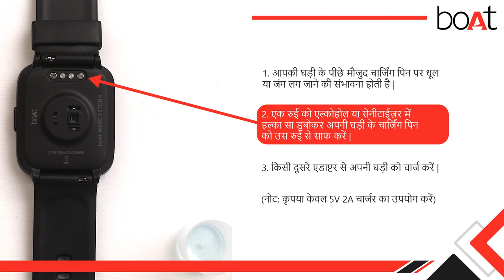boAt | Smart Watch :चार्जिंग से जुडी प्रॅाब्ल्म को ऐसे ठीक करें